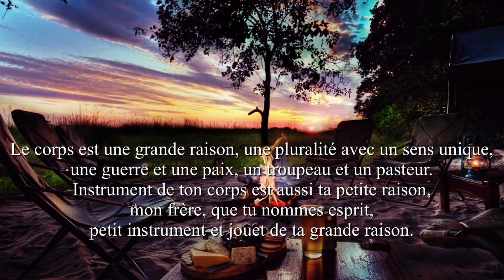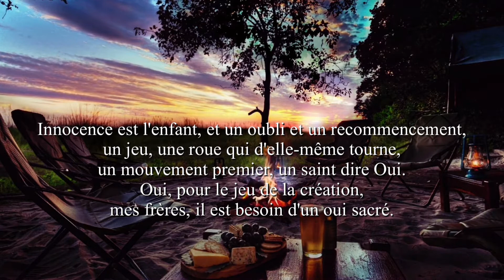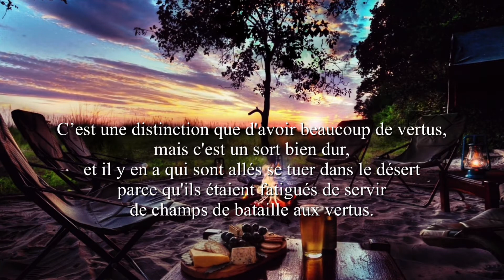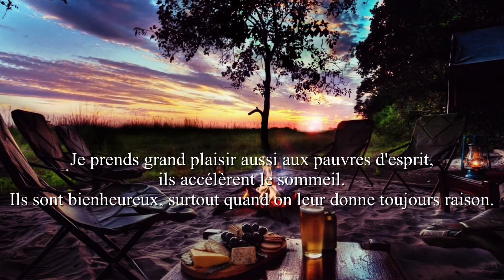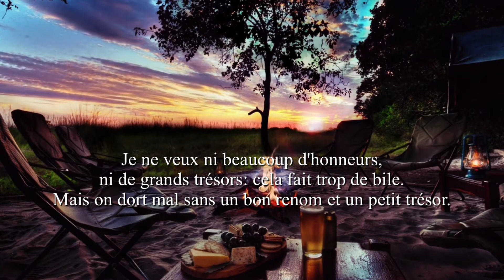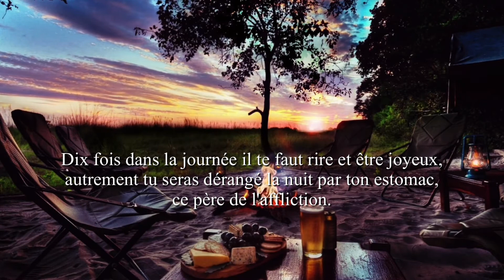Si vous manquez de sagesse, il faut absolument regarder cette vidéo, ainsi parlait zarathoustra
Zarathoustra est le nom avestique de Zoroastre, prophète et fondateur du zoroastrisme, l'ancienne religion perse. En allemand, il garde cette forme ancienne. Nietzsche l'a choisi car il fut le premier à enseigner la doctrine morale des deux principes du bien et du mal. Ainsi, symboliquement, Zarathoustra abolit-il lui-même sa propre doctrine :

« On ne m'a pas demandé — mais on aurait dû me demander —, ce que signifie dans ma bouche, dans la bouche du premier immoraliste, le nom de Zarathoustra, car c'est juste le contraire qui fait le caractère énormément unique de ce Perse dans l'histoire. Zarathoustra, le premier, a vu dans la lutte du bien et du mal la vraie roue motrice du cours des choses. La transposition en métaphysique de la morale conçue comme force, cause, fin en soi, telle est son œuvre. Mais cette question pourrait au fond être considérée déjà comme une réponse. Zarathoustra créa cette fatale erreur qu'est la morale ; par conséquent il doit aussi être le premier à reconnaître son erreur.»

Image : Pixabay